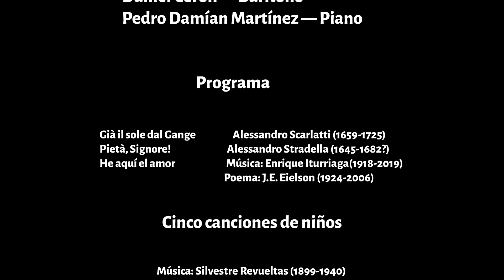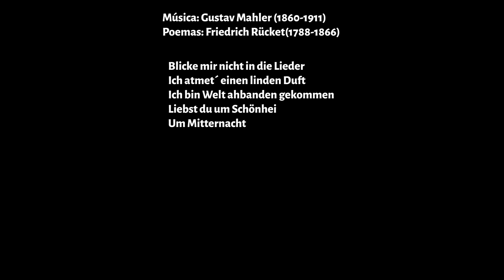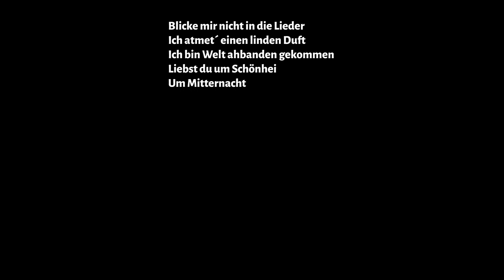Recital Daniel Cerón y Pedro Damián Martínez CEARTSLP 2020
RECITAL VIRTUAL
CONTIGO EN LA DISTANCIA CEARTSLP 2020
CENTRO DE LAS ARTES DE SAN LUIS POTOSÍ
DANIEL CERÓN – BARÍTONO
PEDRO DAMIÁN MARTÍNEZ - PIANO

PROGRAMA
Già il sole dal Gange                                         Alessandro Scarlatti (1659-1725)
Pietà, Signore!                                                 Alessandro Stradella (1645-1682?)

CINCO CANCIONES DE NIÑOS
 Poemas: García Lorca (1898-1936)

-El caballito
-Las cinco horas
-Canción tonto
-Canción de cuna
-El lagarto

RÜCKERT-LIEDER
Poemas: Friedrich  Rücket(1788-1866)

-Blicke mir nicht in die Lieder
-Ich atmet´ einen linden Duft
-Ich bin Welt ahbanden gekommen
-Liebst du um Schönheit
-Um Mitternacht